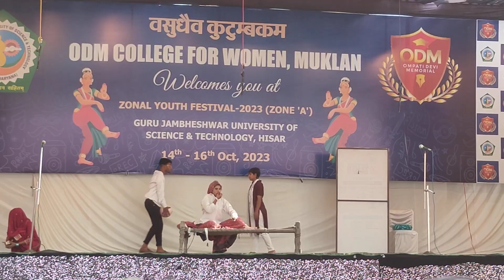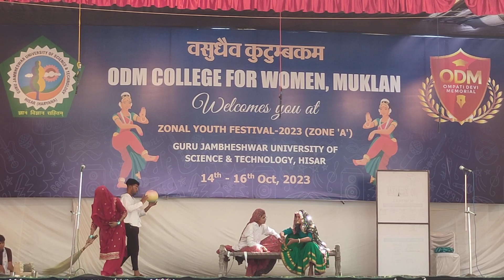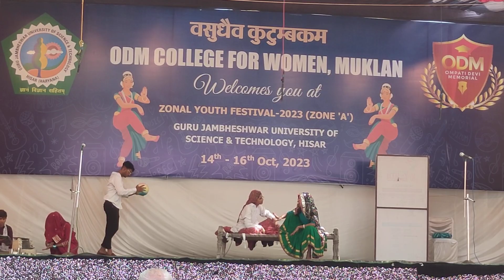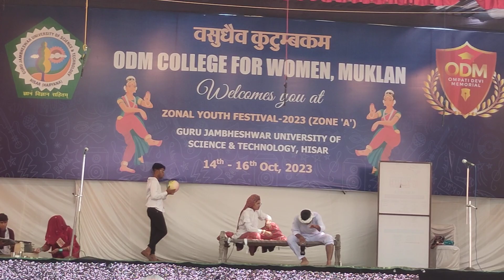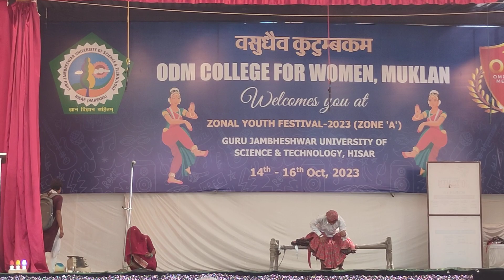Haryanvi skit | ODM college Muklan | ODM college program | ODM college youth festival | ODM Annual